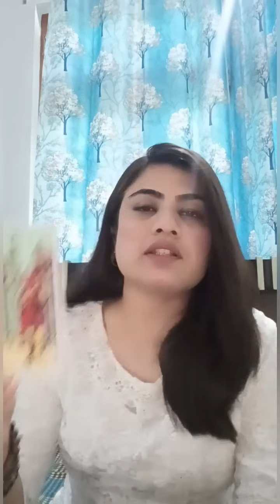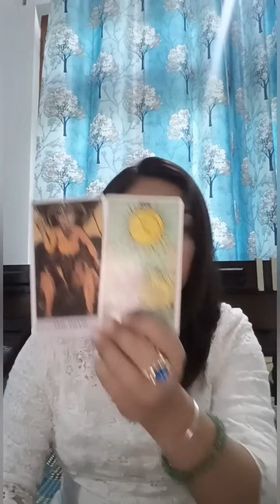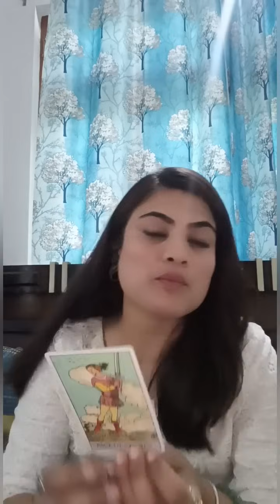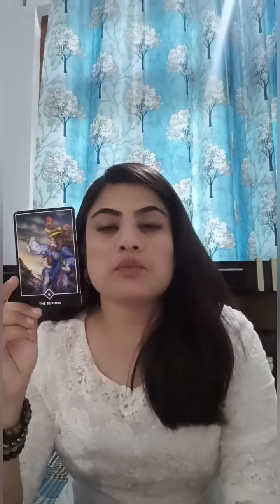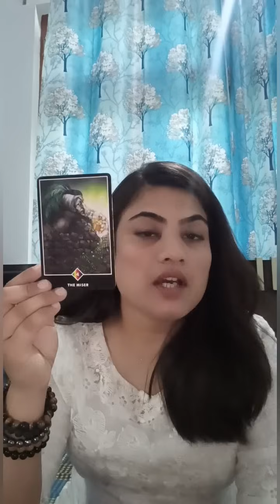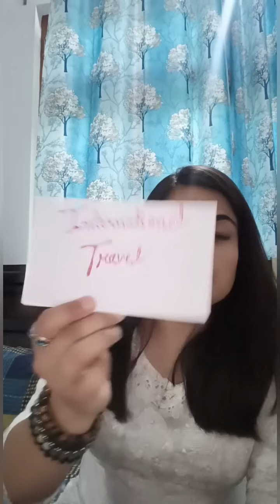🔮🧿🍀कर्मों का फल आखिरकार मिल ही गया, अब इस औरत का परदाफाश होने वाला है।🌿